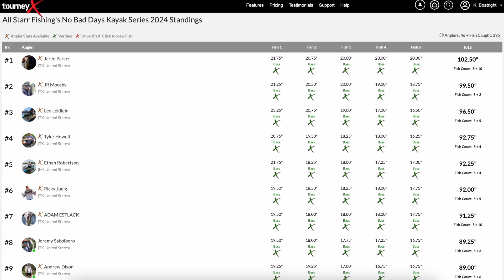The hardest thing about fishing - confidence!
Fourth tournament of the year for All-Starr Fishing at Stillhouse Hollow, TX.  New lake, new conditions, low confidence.

RODS & REELS FROM THIS VIDEO:
Drop Shot
St. Croix Rods Victory 6'10 Med-Light/X-Fast Spinning Rod
Shimano Sedona 2500 Spinning Reel
PowerPro 20lb Braid (Hi-Vis)
Seaguar Invizx 10lb Fluorocarbon

Texas Bug / Texas Jig
Dobyns Fury 7'0 Med-Heavy/Fast Casting Rod
Shimano Curado DC 150XG Baitcast Reel
PowerPro Spectra 30lb Moss Green Braid
Seaguar Invizx 12lb Fluorocarbon

TERMINAL TACKLE, EQUIPMENT FROM THIS VIDEO:
Gamakatsu G Finesse Swivel Drop Shot Hook
Harmony Fishing Tungsten Skinny Dropshot Weights
Plano Edge 3500 Small Tackle Box
Cal Coast Fishing Rod Mule
Berley Pro Van Bro (Hobie PA)

HIGHLY RECOMMENDED BASS FISHING BOOKS:
High Percentage Fishing: A Statistical Approach to Improving Catch Rates
Lunker Lore: The Quest for the Fish of a Lifetime